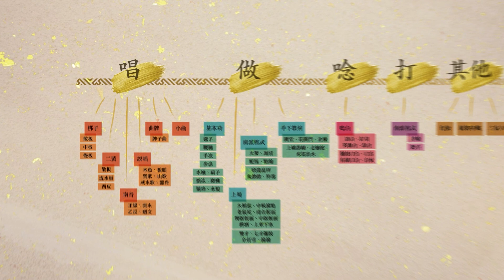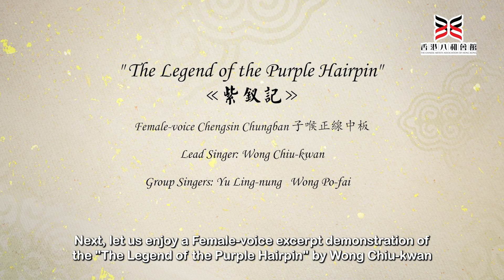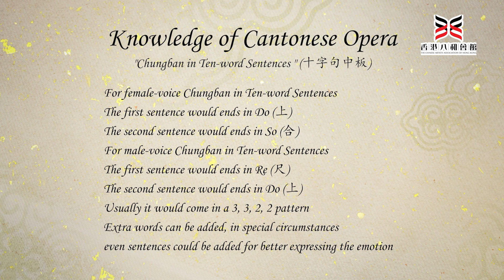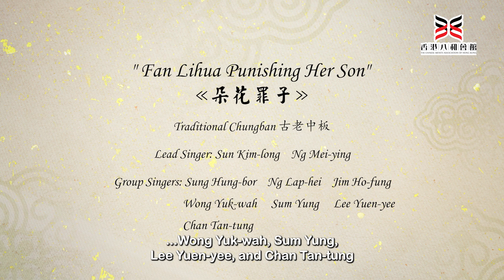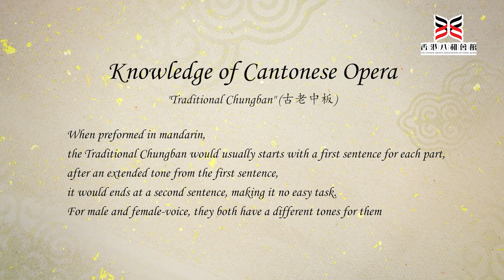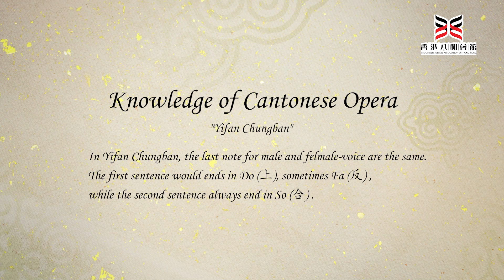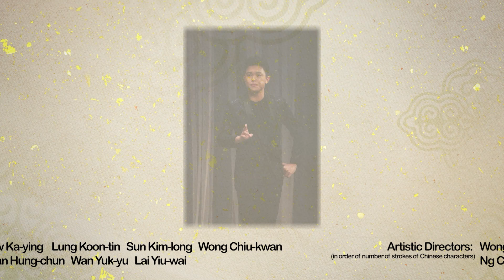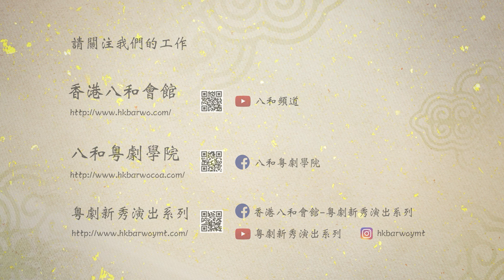Barwo Channel: Online Class of Cantonese Opera - Episode 3 Singing: Bongzi Chungban (1)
Banhong Style (板腔體) has two major categories, “Bongzi” (梆子) and “Yeewong” (二黃), in this episode we would be talking about Bongzi Chungban (梆子中板).

Bongzi Chungban could consists of seven or ten words per sentence, with a beat of one pan and one ding, can sing in both male and female voice, as well as in the Ba singing style. Styles of chungban include Chengsin, Fansin, Yifan, all could come in fast, medium or slow tempo.